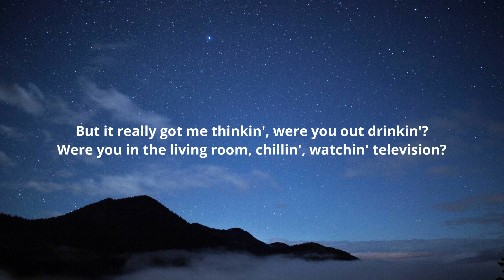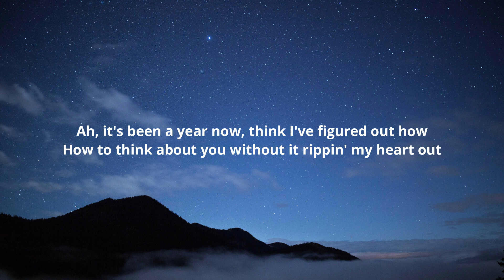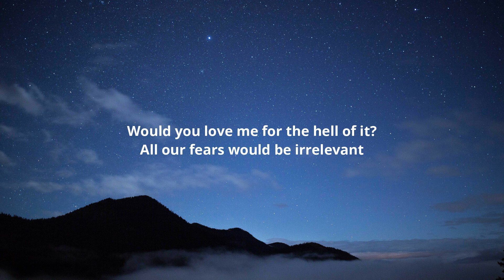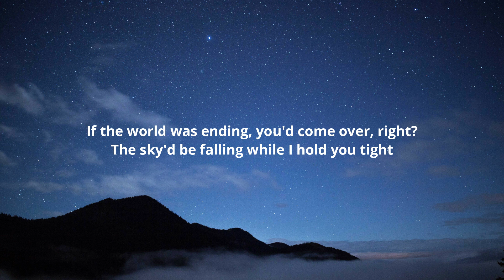JP Saxe - If the World Was Ending (Lyrics) ft. Julia Michaels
Lyrics:-

[Verse 1: JP Saxe]
I was distracted and in traffic
I didn't feel it when the earthquake happened
But it really got me thinkin', were you out drinkin'?
Were you in the living room, chillin', watchin' television?
It's been a year now, think I've figured out how

[Pre-Chorus: JP Saxe]
I know, you know, we know you weren't
Down for forever and it's fine
I know, you know, we know we weren't
Meant for each other and it's fine

[Chorus: JP Saxe]
But if the world was ending, you'd come over, right?
If the world was ending, you'd come over, right?
If the world was ending, you'd come over, right? Right?

I tried to imagine your reaction
But it really got me thinkin', the night we went drinkin'
Stumbled in the house and didn't make it past the kitchen
Ah, it's been a year now, think I've figured out how

[Pre-Chorus: JP Saxe & Julia Michaels, Julia Michaels]
And I know, you know, we know you weren't

[Chorus: JP Saxe & Julia Michaels]
Sky'd be falling while I hold you tight
Mm

The sky'd be falling while I hold you tight
[Outro: JP Saxe & Julia Michaels]
Hmm